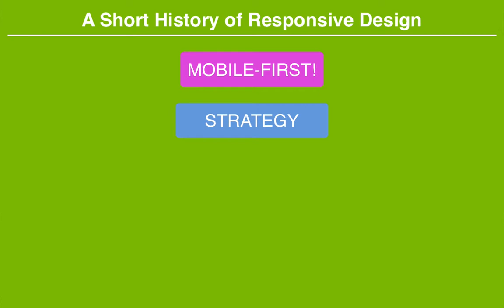406. What "mobile first" means in terms of business strategy